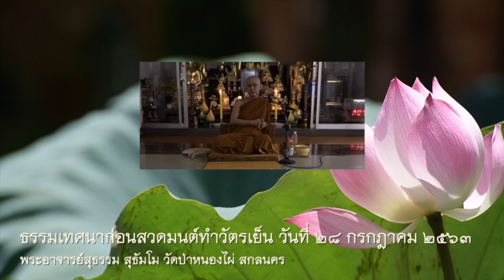ธรรมเทศนาก่อนสวดมนต์ทำวัตรเย็น วันที่ ๒๘ กรกฎาคม ๒๕๖๓ | พระอาจารย์สุธรรม สุธัมโม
รักษาการเจ้าอาวาสวัดเกษรศีลคุณ (วัดป่าบ้านตาด)

เจ้าอาวาสวัดป่าหนองไผ่
ตำบลดงมะไฟ
อำเภอเมือง